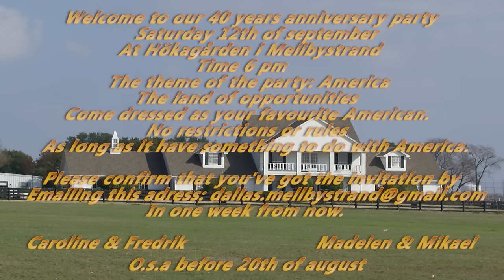Inbjudan till 40 årsfest